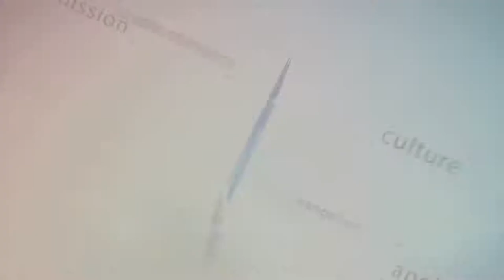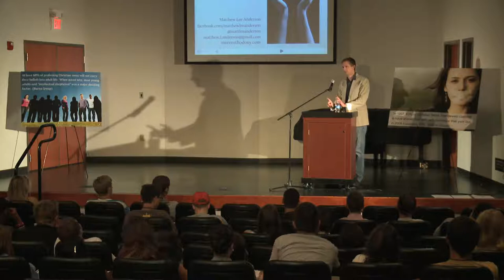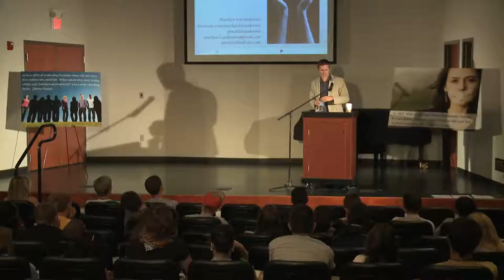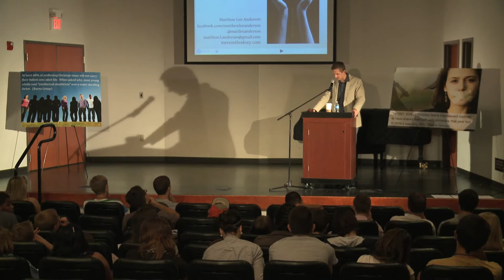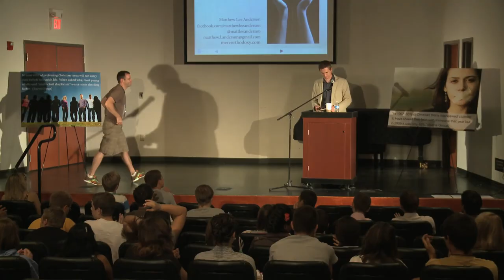Why Our Bodies Matter To Our Faith / Matthew Lee Anderson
Faith Ascent Base Camp 2012

Matthew Lee Anderson is the Founder and Lead Writer at Mere Orthodoxy.  He is the author of Earthen Vessels: Why our Bodies Matter to our Faith and The End of our Exploring:  A Book about Questioning and the Confidence of Faith.  He is also the author of a number of articles and essays away from Mere Orthodoxy, of which there is a selection below.

Anderson is currently pursuing a D.Phil. in Christian Ethics from Oxford University, having received his M.Phil. in 2014.  He is also a Perpetual Member of Biola University’s Torrey Honors Institute.